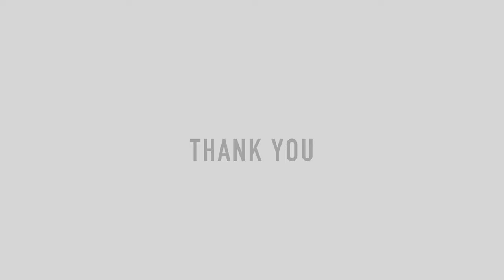Morning Hours in Harajuku / POV Street Photography / Japan / Nikon Z5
For this POV session, I spent a Saturday morning in the Harajuku area, starting in Meiji Jingu before heading over to Takeshita Street.

Came out with my typical setup of my Nikon Z5 w/ the 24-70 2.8 standard zoom lens.